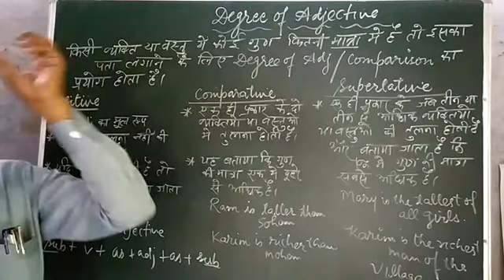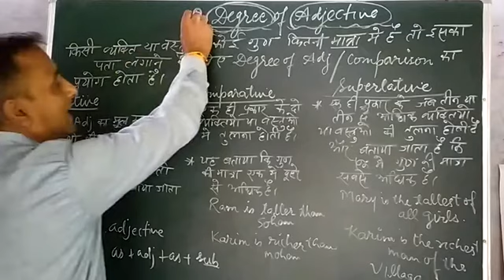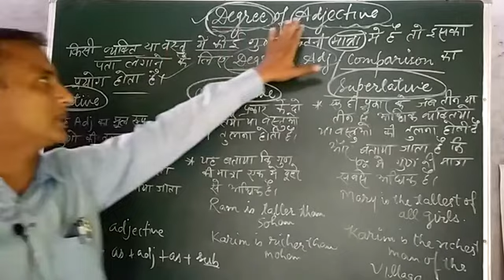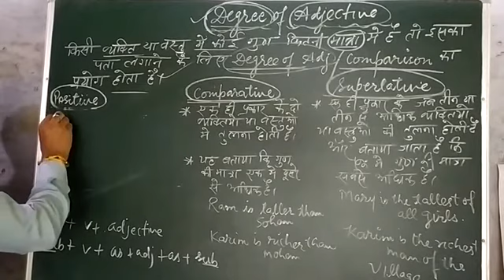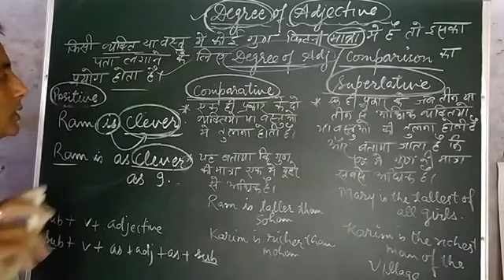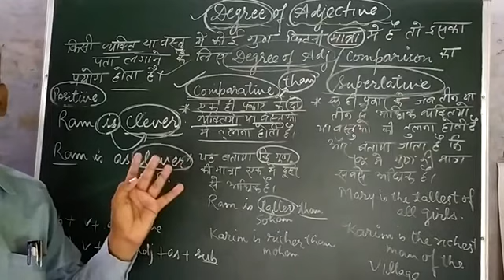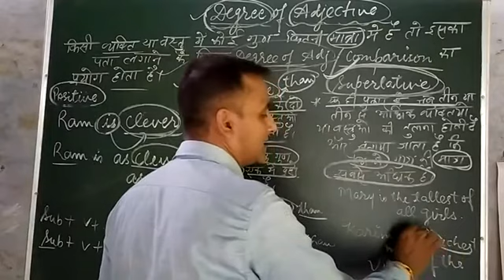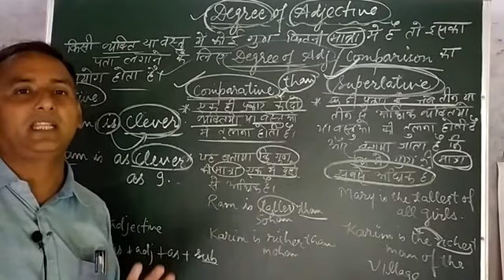Degree of Adjective : English Ganga